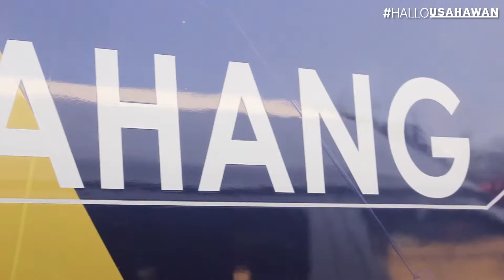Obses dengan kapal terbang?